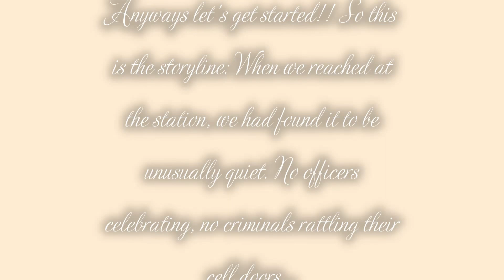PIGGY CHAPTER 2 STORYLINE EXPLAINED ( Roblox )!!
Hello everyone!! As you guys can see at the title today I want to explain to you guys the storyline of Piggy in Chapter 2 ( Roblox )!! I hope you guys enjoyed this video and understand this video!!